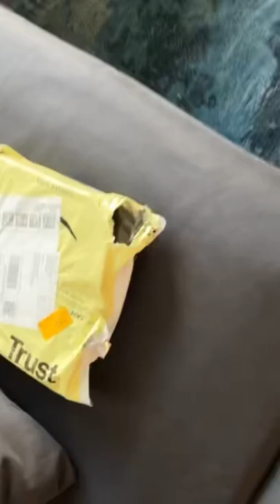Retro Arcade Game with a USB only!